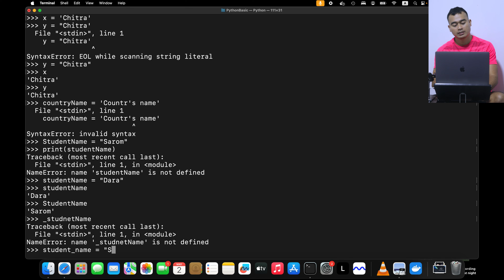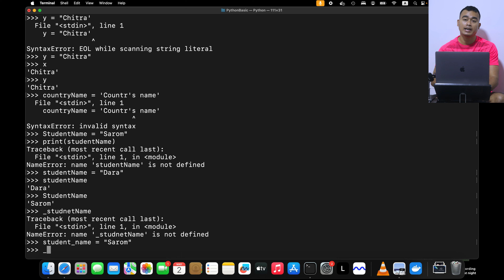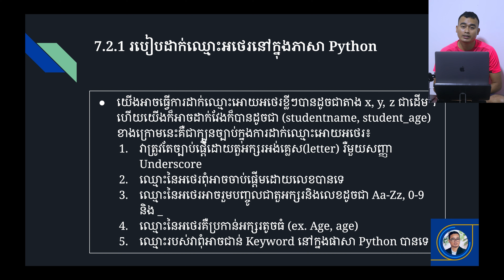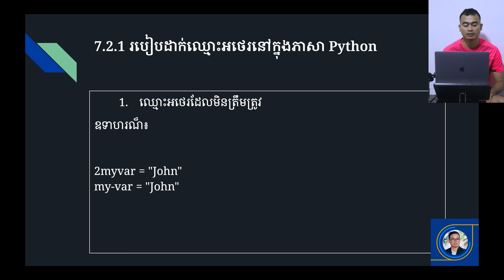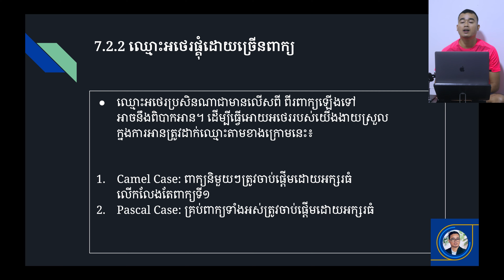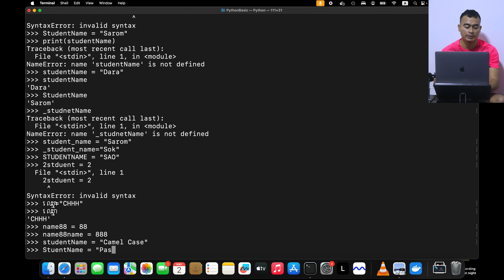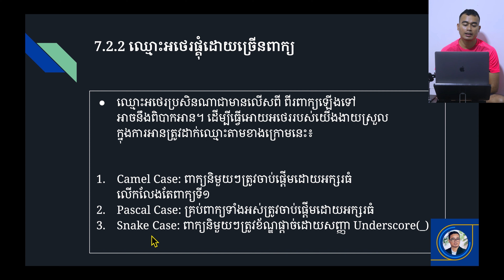Part 7.2 របៀបដាក់ឈ្មោះអោយ អថេរនៅក្នុងភាសា Python | Coding Python from Zero to Hero